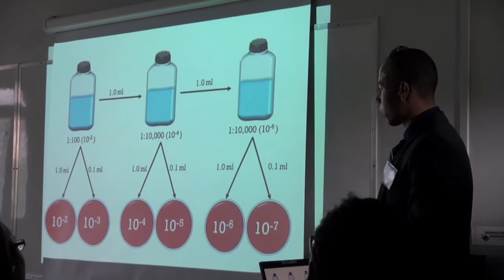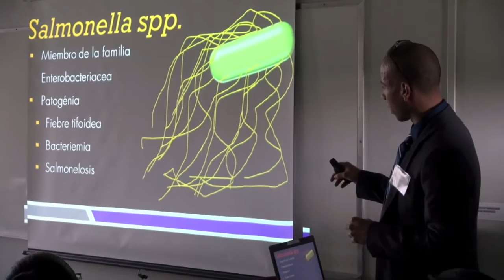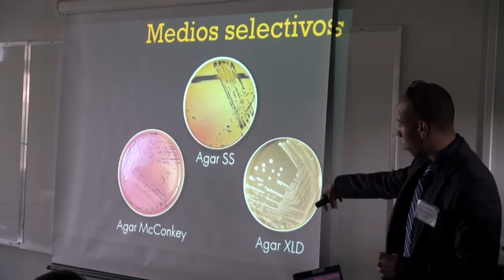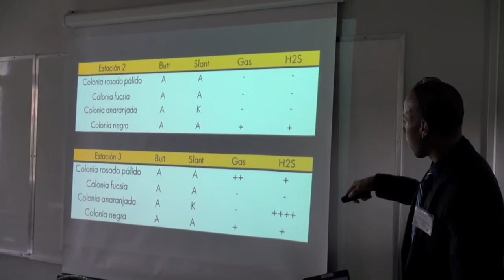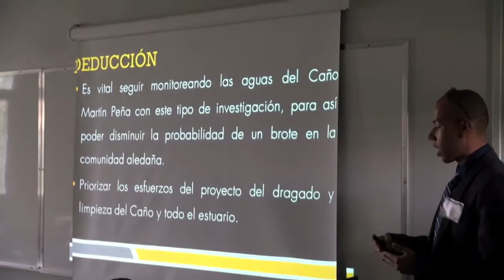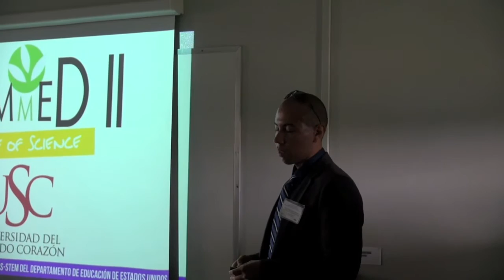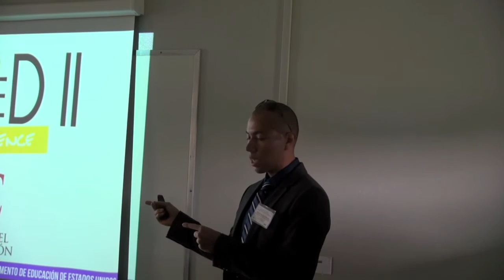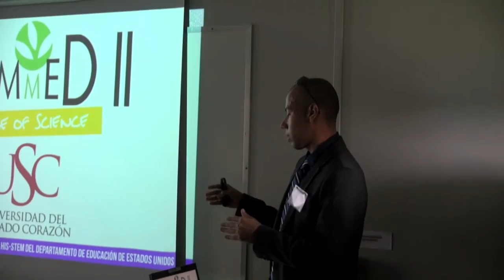Bacteriological Analysis of Caño Martín Peña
Area de ciencias ambientales: Michael Rivera Rodríguez Water
Detection and Quantification of Coliforms and Enteric Pathogens